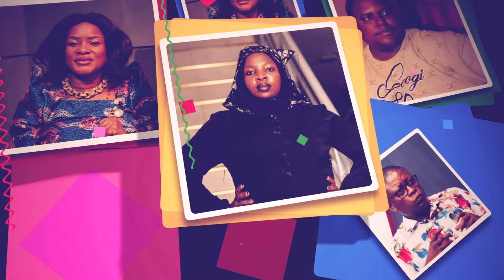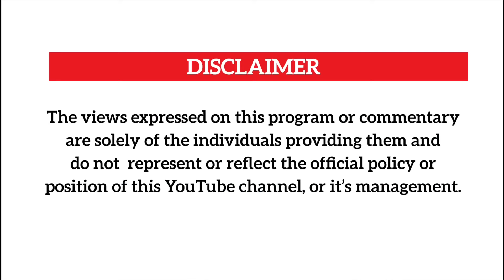Jenkins Mukasa ne Batt Badru nemboozi yobufumbo bwe e SouthAfrica